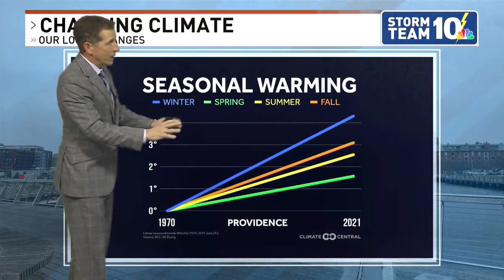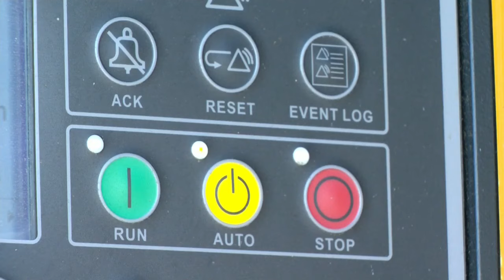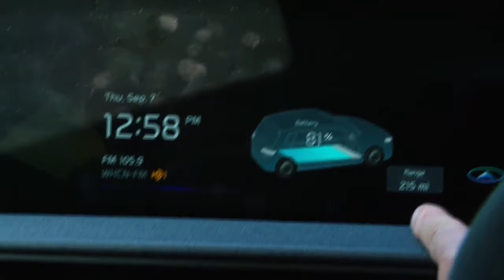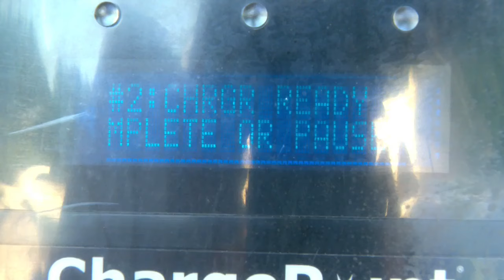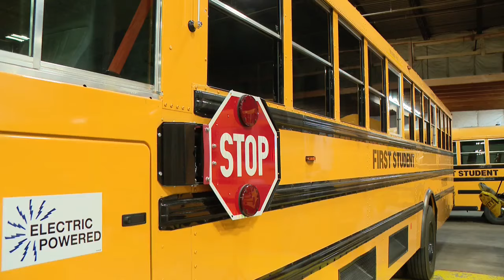'Climate Conversation' looks at impact on Southern New England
NBC 10's Mark Searles and Dan Jaehnig are joined by a panel of experts to talk about the impact of climate change on Southern New England.

The group covers renewable energy, the fishing industry, electric cars and more.